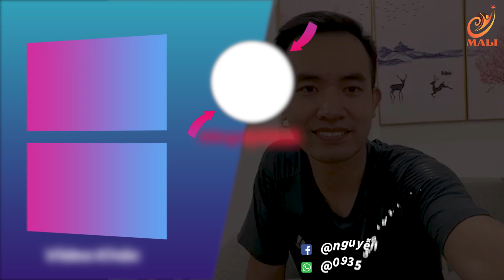Bán hàng theo DISC và LUẬT HẤP DẪN | MONG COACHING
➤ Để kết nối nhiều hơn với tôi : MONG COACHING